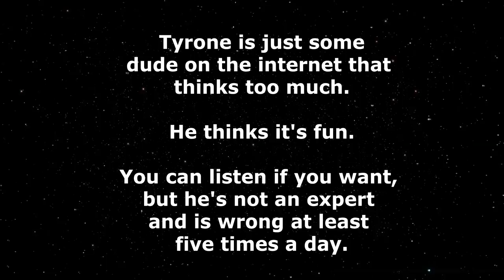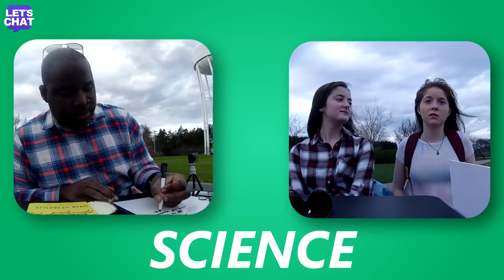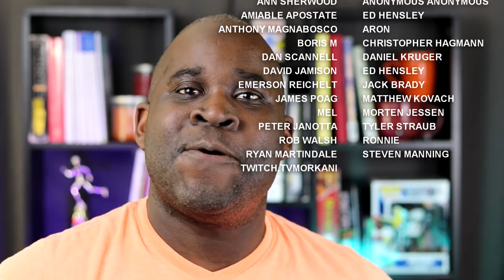"How to INTERRUPT ANYONE!" | LET'S CHAT #2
Let's Chat!

Let's talk about how to interrupting anyone--and make them happy that you did it!

"NO BUT SERIOUSLY, CAN I INTERRUPT, YOU DAWG?  AIGHT FOOL... I JUST WANTED TO SAY... WHAT IF YOU WERE WRONG, BRUH?"

-Party Ty